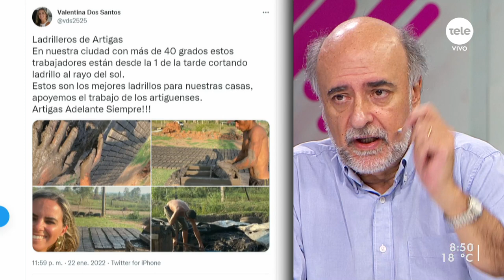Mieres: "Nos comprometimos a recuperar el nivel adquisitivo del salario previo a la asunción"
Las autoridades del Poder Ejecutivo celebraron las últimas cifras conocidas la semana pasada, que muestran una recuperación similar a 2019. El oficialismo confía en que "el mayor dinamismo" en la economía continúe generando nuevos puestos de trabajo. Desde el gobierno aseguran que en el 2022 comenzará la recuperación del salario real que se perdió durante el 2021.